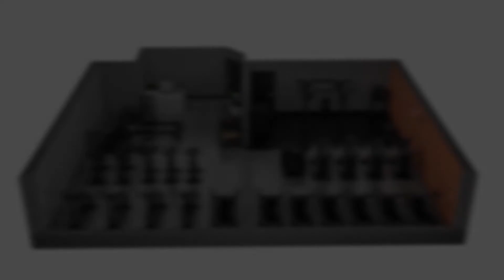Alsager Leisure Centre New Gym Opens 2018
Alsager Leisure Centre is to undergo a new gym refurbishment and expansion open to customers this summer 2018! Take a look at our new range of equipment powered by TechnoGym